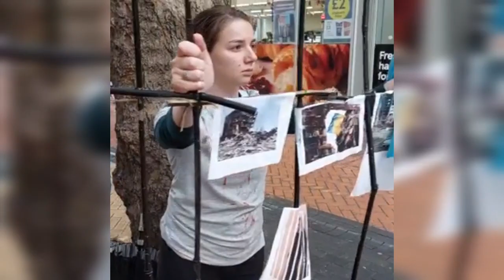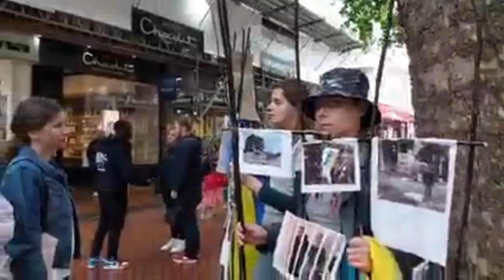Today Stella, Victoria and I held a small demonstration in New Street from 1pm to 5pm, to raise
Today Stella, Victoria and I held a small demonstration in New Street from 1pm to 5pm, to raise awareness about the unlawful treatment of the imprisoned defenders of Azovstal. We stood behind prison bars and wore shirts stained with 'blood' to symbolise the two British and one Moroccan prisoners of war who have been sentenced to death. The sham trial held by the so-called 'Donetsk People's Republic' - a terrorist organisation and russian puppet - contravenes the Geneva Convention. We spoke to passers-by about the grave threat to the lives of all Ukrainian prisoners of war, especially the heroic defenders of Mariupol.